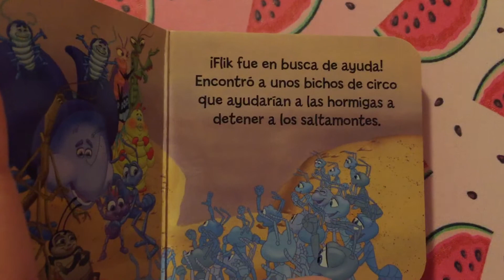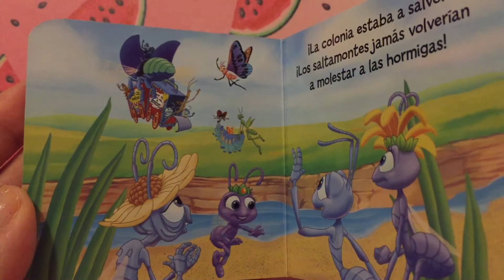Disney Pixar Bichos 🐜 una aventura en miniatura Lee conmigo un cuento infantil 📖